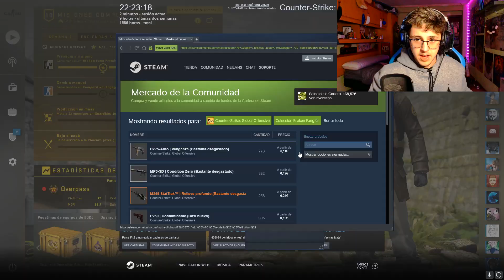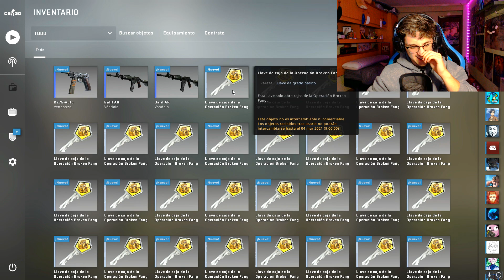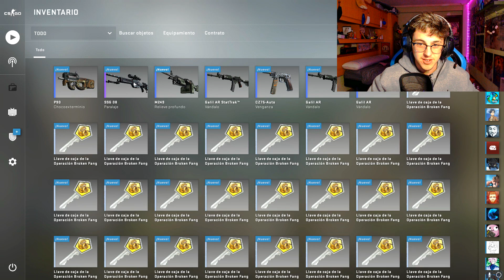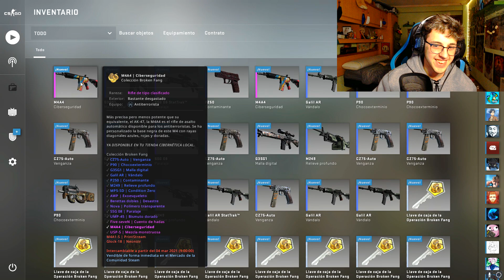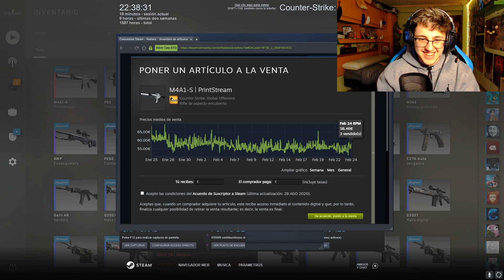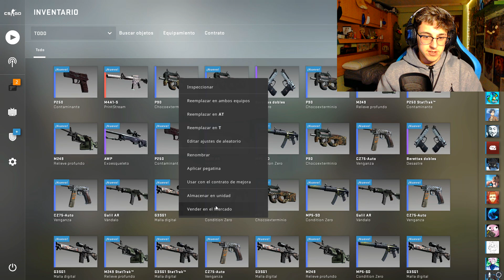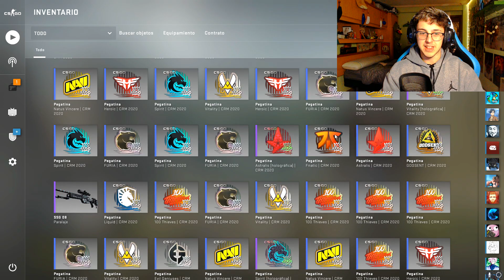EL COMODIN DE LA LLAMADA